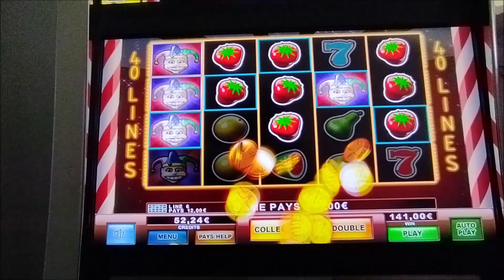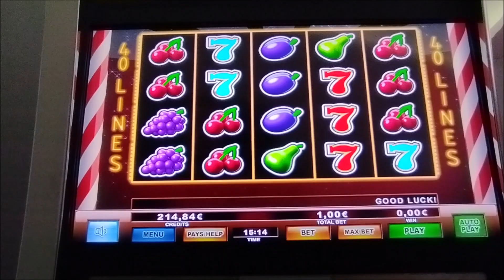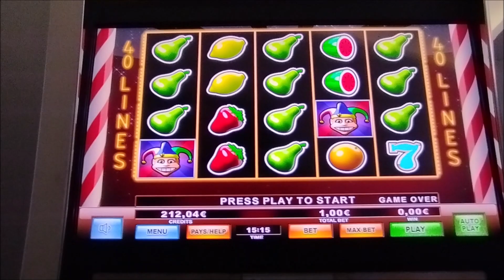Play Slots/🃏 Extreme Joker 🃏 🍓🍓🍓🍓🍓 BET 1.00€ 👍 🏁MX FOTO Motocross MO.ΣΥ.Σ 🏁 👍